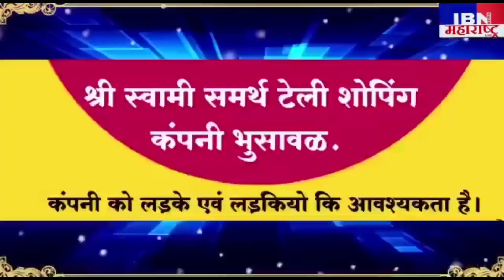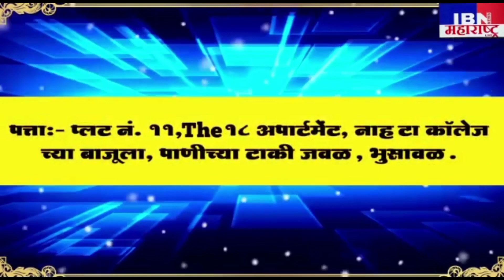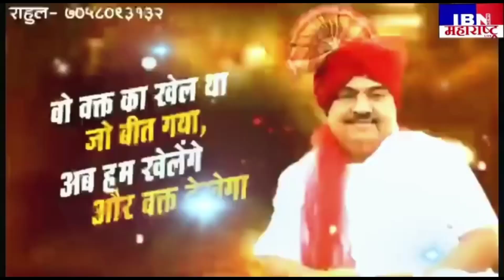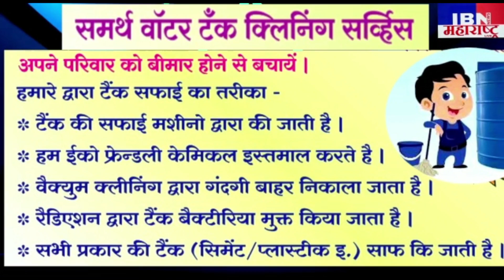भुसावळ-राखुंडे व निकम यांची अपघातस्थळी धाव,वरणगाव येथील कुटुंब,IBN NEWS महाराष्ट्र LIVE